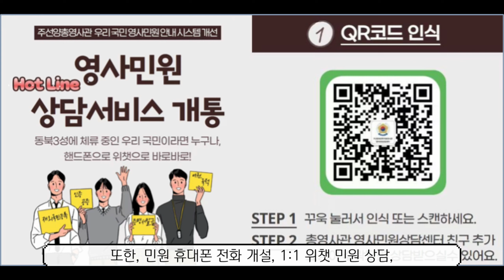[한국어] 최두석 총영사 이임 인사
교민 여러분!
이제 총영사직을 마무리하고 귀국하게 되어 여러분에게 감사와 작별의 인사를 드립니다.
여러분의 지원과 성원 덕분에 주선양총영사로 근무했던 지난 시간은 참으로 소중하고 행복하였습니다.
앞으로도 늘 여러분을 응원하며, 교민 여러분의 건승과 행복을 기원하겠습니다.
주선양대한민국총영사 최두석 올림